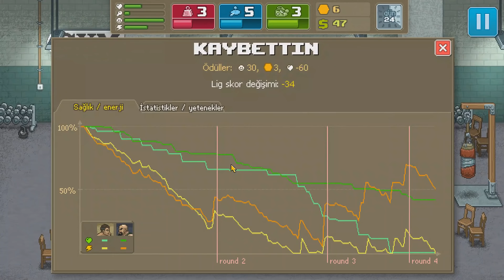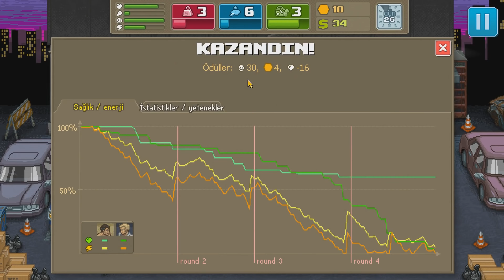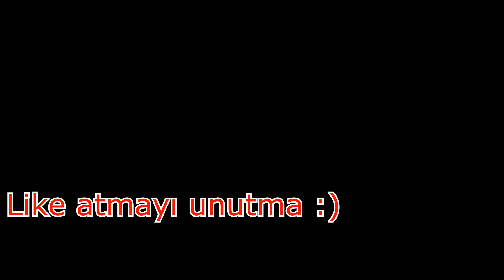ÖNEMLİ AÇIKLAMA LÜTFEN İZLEYİN | Punch Club Türkçe Bölüm 11 | Servet Carey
LÜTFEN BİR KONU HAKKINDA YORUM YAPMADAN EVVEL, ÖNCE O KONU HAKKINDA FİKİR SAHİBİ OLUN! FİKİR SAHİBİ BİLE OLMADAN BOŞ BOŞ KONUŞULMASINDAN BIKTIM USANDIM!
ABONELER BU VİDEOYU KESİN İZLESİN

 Club'ın bu bölümünde ligde en sonunda 5. olmayı başarıyorum. Fakat dertler bitmiyor, kazanılması gereken bir çaylaklar ligi var, hep bir yandan zorluklarla mücadele ediyorum. Çok dişli rakipler karşıma çıkmaya başlıyor.

80'li ve 90'lı yıllarda biz bu filmlerle büyüdük, bu filmlerle eğlendik. Punch Club bu filmleri karıştırıp Tycoon elementleri katarak bize oldukça eğlenceli bir oyun sunuyor. Yeni serim Punch Club'da bir dövüşçünün yükselişine tanıklık edeceğiz. Hepinize iyi seyirler. Çeviri için Kırmızı Kep kanalına sevgiler ve teşekkürler.

Babama Söz Verdim! Boksör olacağım.

Yeni videomu izleyin: "WWE 2K19 Türkçe Falan Değil - Real Deal BCW'de (İnceleme İlk Bakış)"